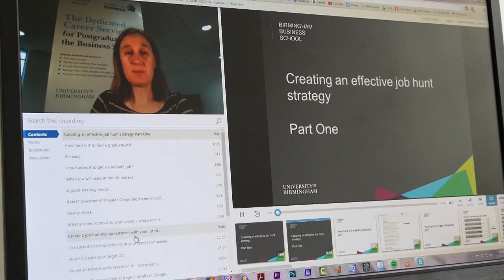Careers in Business at Birmingham Business School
Learn more about the service that our Careers in Business team provide to enhance student employability at Birmingham Business School. For more information please visit our